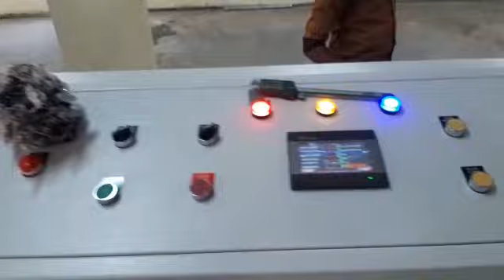MCB CHANNEL (DIN RAIL) FORMING MACHINE COMPLETE ONLINE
Video from RANJIT KADANNAPALLY

We are one of the best Cold Roll forming Machine manufacturers, since 1980.We are the leading exporters of such equipment in India. We manufacture different kinds of metal sheet cold roll forming machine for forming the following products Such As: - False ceiling sections, Rolling shutter sections, cable trays, control panel accessories sections, DIN rails, Anti crash road barriers, Partition sections, storage shelves. We also manufacture HVAC filter accessories, HEPA filter accessories (P – Clips, Filter Holding frames, Bag Headers sections, J channel sections) We also manufacture Eco friendly steel furniture, with modern as well as contemporary design. We assure best quality available in market for fit and finish.